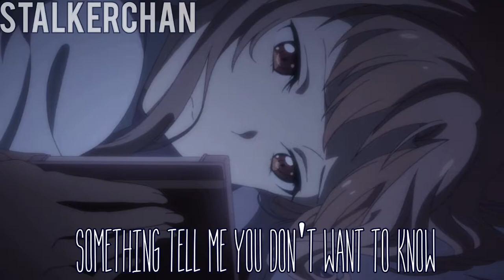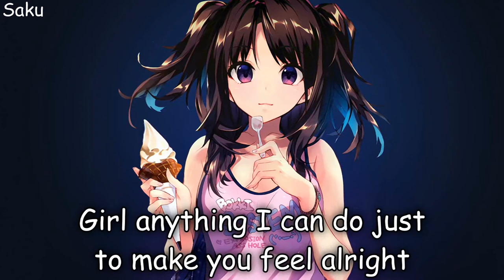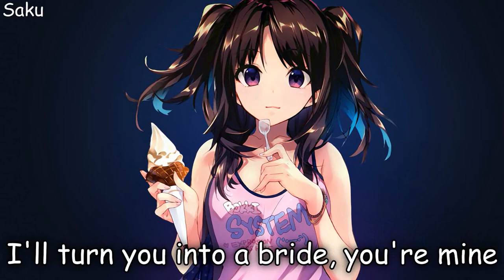Nightcore collab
📻Songs List -

🎵00:00 - 03:11 | Answerphone (StalkerChan)🎵
📝Fonts : Slim chef

🎵03:11 - 06:34 | Something Better (Ginxtra -)🎵
📝Fonts : Inside out

🎵06:34 - 08:33 | Mine (Saku)🎵
📝Fonts : Cosmic Sans

⚠If You are a song creator and want your song to be removed, Please message me and I'll be sure to remove it⚠